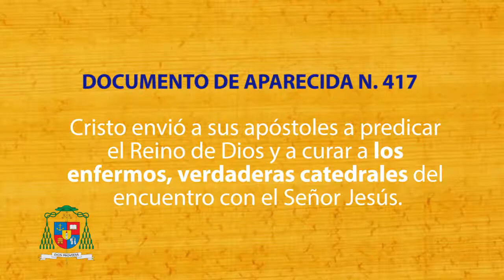Mensaje Mensual del Arzobispo Febrero